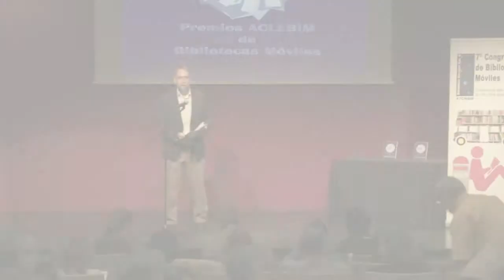2015. Premio ACLEBIM de Bibliotecas Móviles para Jordi Permanyer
Ceremonia de entrega del Premio ACLEBIM de Bibliotecas Móviles a Jordi Permanyer, en el marco del 7º Congreso Nacional de Bibliotecas Móviles, celebrado en Vilafranca del Penedès, de 23 al 25 de octubre de 2015